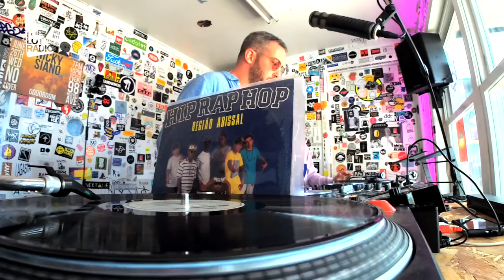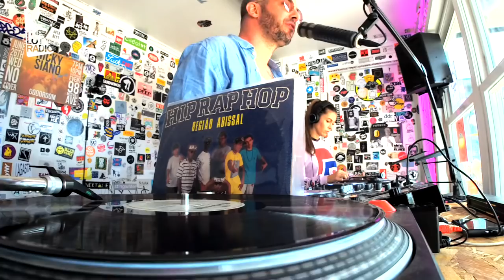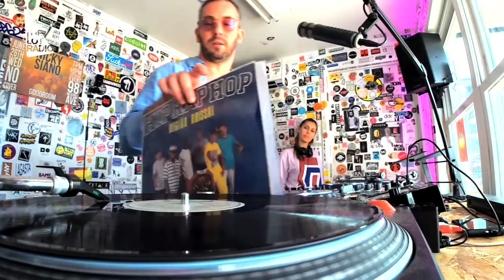Renata Do Valle & Augusto Olivani @ The Lot Radio (June 14th 2019)